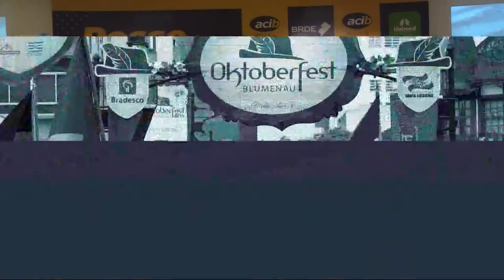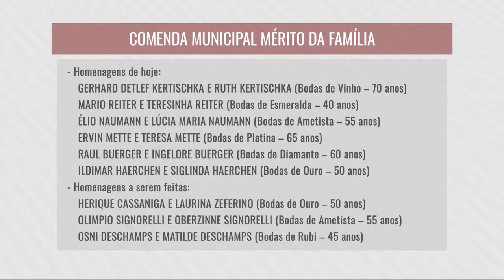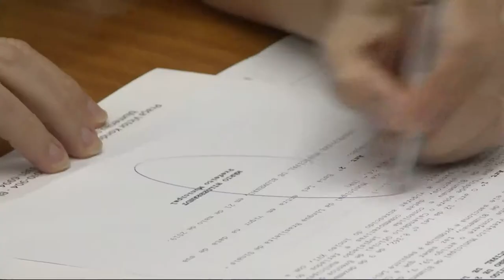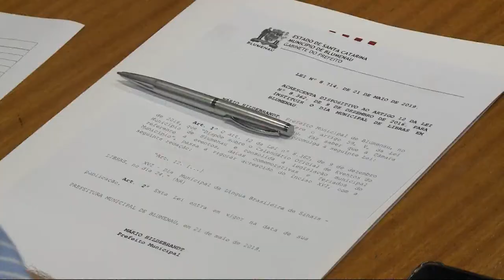TVL Notícias - 28/05/2019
Comissão de vereadores acompanha obras do prolongamento da via expressa  volta se reunir na câmara. Sancionada a lei do dia municipal da língua brasileira de sinais. Diretoria da ACIB toma posse para a gestão 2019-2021.